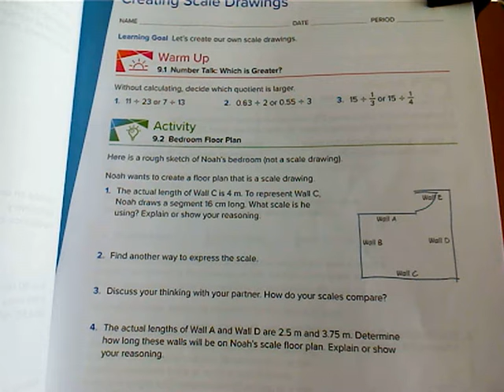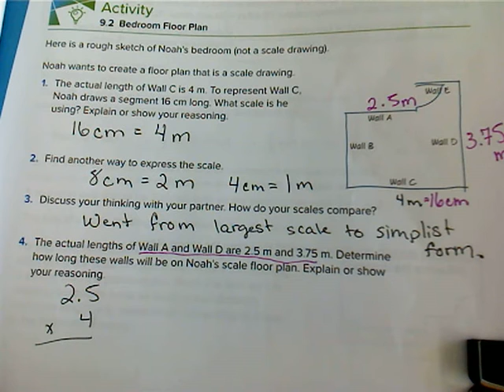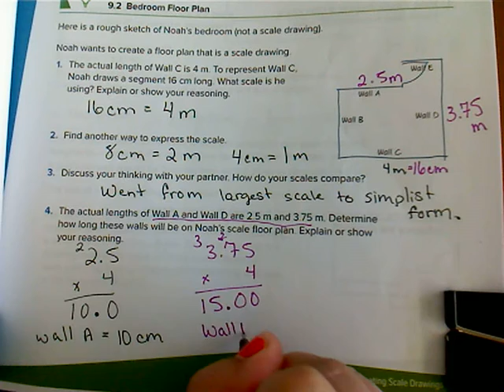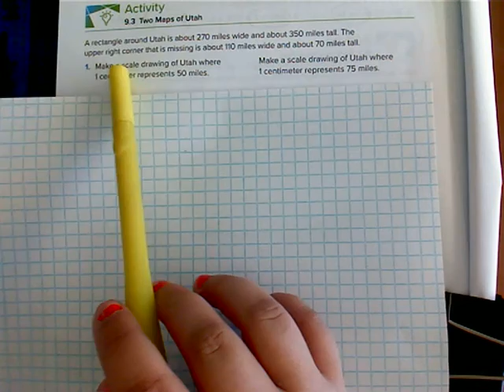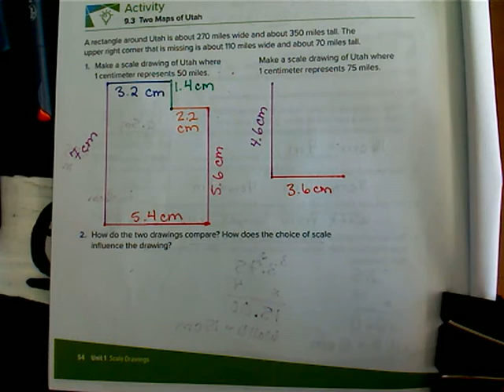Unit 1 Lesson 9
This lesson looks at the comparison of two map sizes.